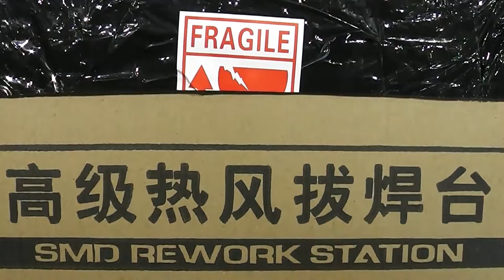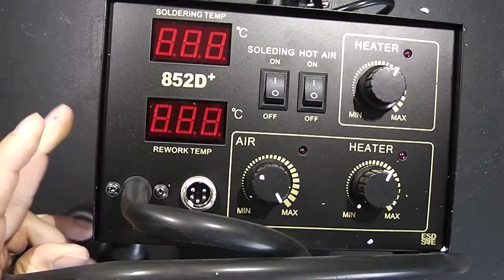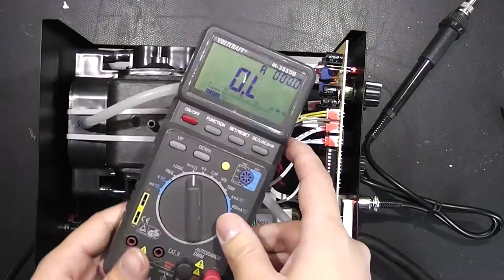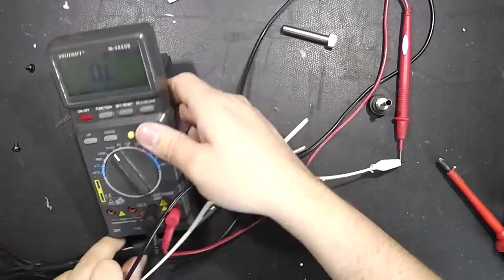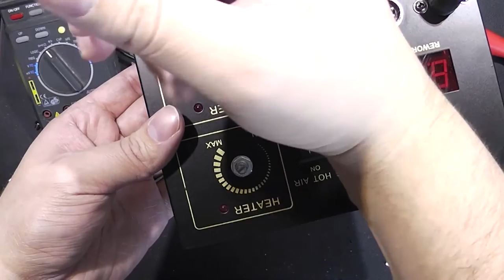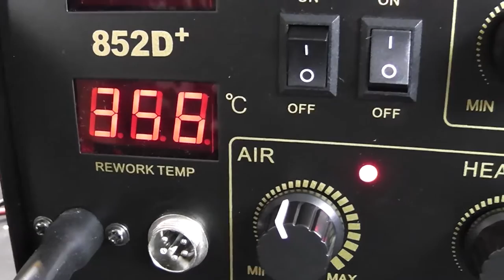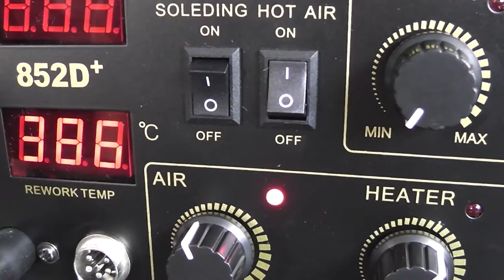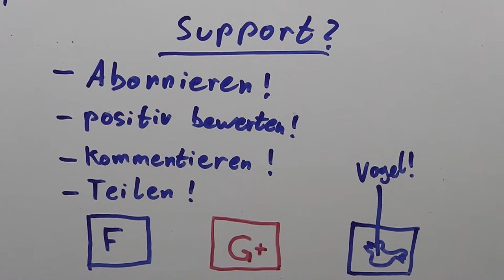Tinkertubes Lab [13] Review + ESD Safe feature Noname 852D Yihua Aoyue Atten Kendal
Die allseits bekannten China Hersteller wie etwa Atten, Yihua, Kendal oder Aoyue bieten eine günstige SMD Rework Station an. Ich habe mir eine Variante ohne Herstellername und diese angeschaut. Auch die Toolcraft 850D von Conrad Elektronik müsste von dem Heißluftteil her identisch sein.